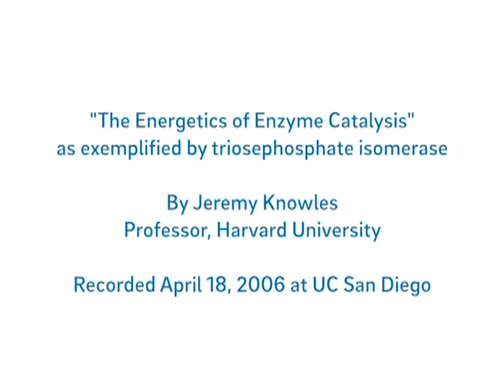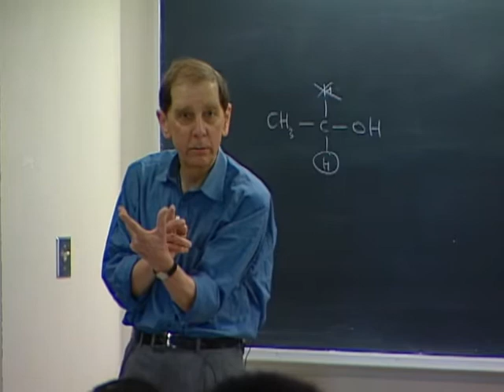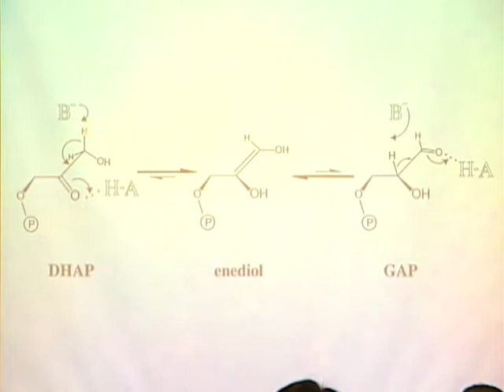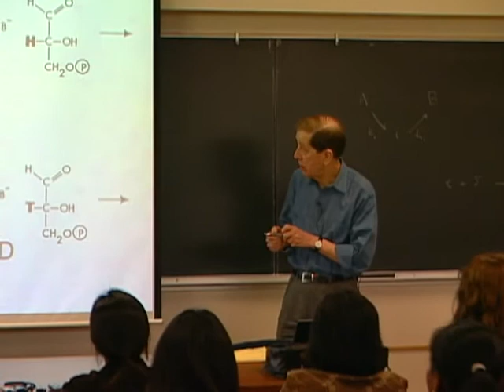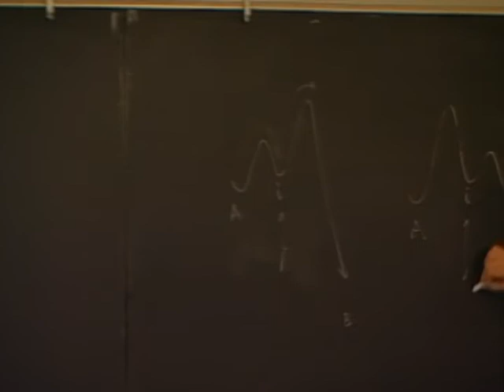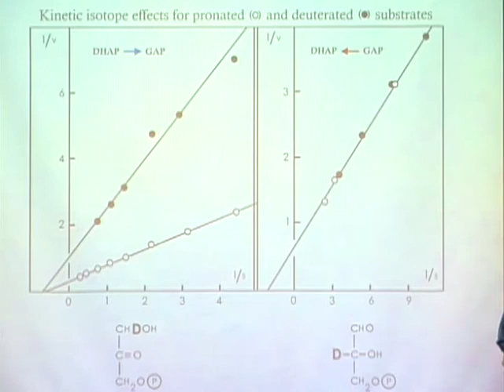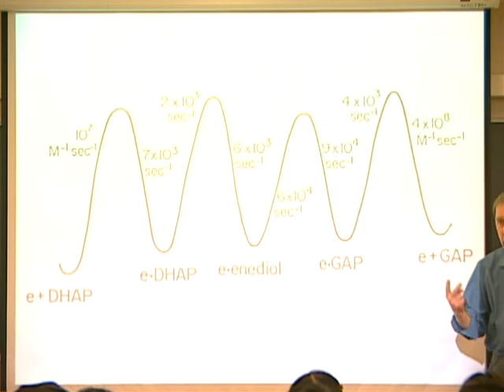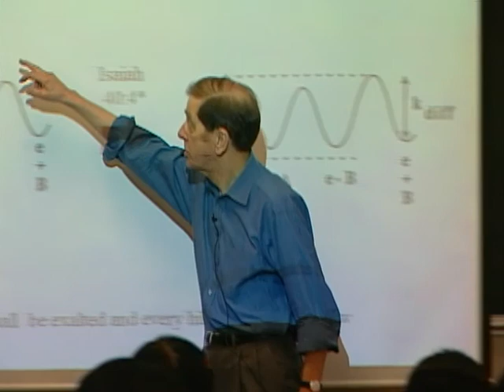Energetics of Enzyme Catalysis - By Jeremy Knowles, CBE, FRS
"The Energetics of Enzyme Catalysis" as exemplified by Triosephosphate isomerase
By Jeremy Knowles, Harvard University
Recorded April 18, 2006 at UC San Diego
Lecture given to UCSD students as part of the Chemistry and Biochemistry Enzyme Mechanisms course.